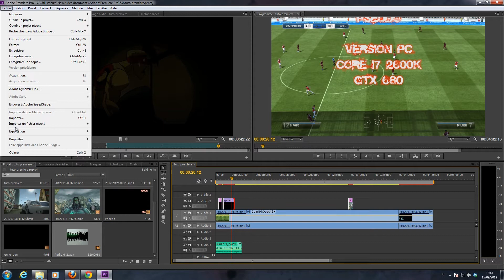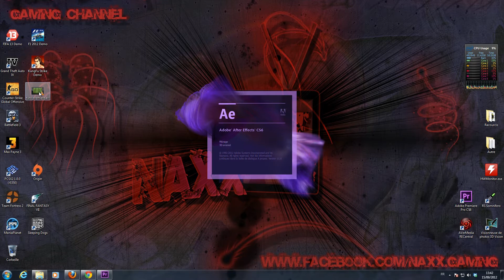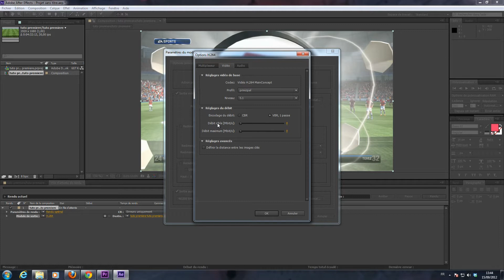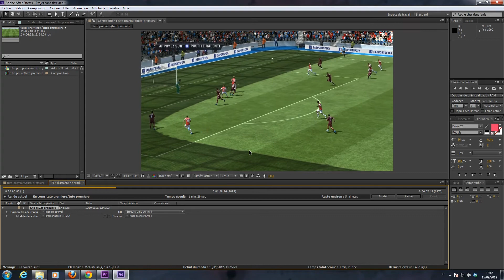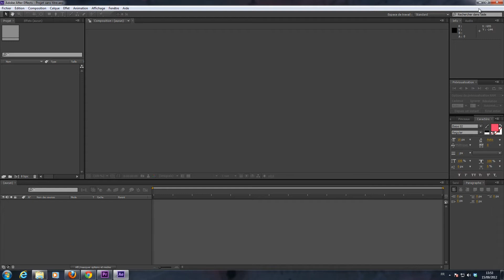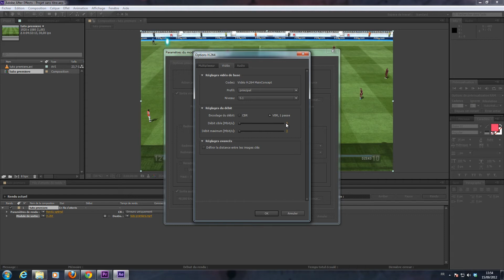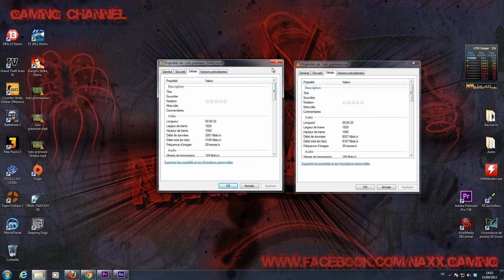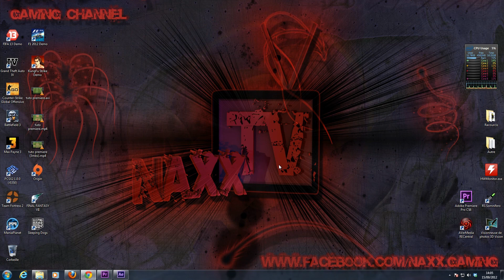[Premiere Pro]Tutoriel - 07 Encodage et Finalisation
Salut a tous, voila la Partie n°7 des tutos dédie a Adobe Premiere Pro CS6,
Dans cette partie nous apprendrons a encoder notre vidéo afin de pouvoir l'envoyer sur un hébergeur de vidéo en ligne comme YOUTUBE.